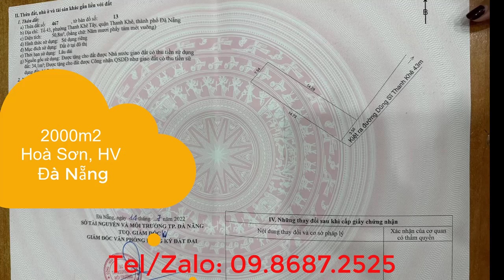Bán đất kiệt phố Dũng Sĩ Thanh Khê phường Thanh Khê Tây quận Thanh Khê Đà Nẵng 52m2 giá 1.65 tỷ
Mời các bạn xem chi tiết hơn và chú giải bằng văn bản khi trở thành hội viên và xem trong mục NỘI DUNG DÀNH CHO HỘI VIÊN trong Danh sách phát của kênh!
Cảm ơn quý bạn đã theo dõi, bấm LIKE và SHARE (chia sẻ) gửi đến mọi người ngay các thông tin mới nhất về sản phẩm BĐS giá thấp, giá phát mại của các ngân hàng...
Xin trân trọng cảm ơn bạn!
☎️ Số Tel, Zalo Mr Thăng: (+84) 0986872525

Mời quý vị tham khảo thêm
Số 1:
✅Bí quyết số 152 CỦA Chuyên gia BĐS Tóm Lược thị trường Bất động sản Việt Nam và doanh nhân BĐS

Số 2:
✅Bí quyết số 153 CỦA Chuyên gia BĐS Tóm Lược thị trường Bất động sản Việt Nam và doanh nhân BĐS

Số 3:
✅Bí quyết số 154 CỦA Chuyên gia BĐS Tóm Lược thị trường Bất động sản Việt Nam và doanh nhân BĐS

Số 4:
✅Bí quyết số 155 CỦA Chuyên gia BĐS Tóm Lược thị trường Bất động sản Việt Nam và doanh nhân BĐS

Số 5:
✅Bí quyết số 156 CỦA Chuyên gia BĐS Tóm Lược thị trường Bất động sản Việt Nam và doanh nhân BĐS

✅Khu đất 100ha đủ điều kiện là dự án Khu Du lịch sinh thái nghỉ dưỡng, dưỡng lão tại Kim Bôi Hòa Bình rất gần Hà Nội

✅Khu liên hợp Homestay đã hoàn chỉnh tại Lương Sơn, đưa vào sử dụng và khai thác kinh doanh có dòng tiền luôn nhé

Một số sản phẩm điển hình mời các bạn xem kỹ hơn nhé:

✅ (Mã sp TV1) Lô 1.500m2 tuyệt đẹp ở Kỳ Sơn rất tuyệt vời cho làm Homestay...

✅(Mã sp Than1) Lô 800m2 ở Thung Nai, làm Homestay kinh doanh cùng trong khu vực thì thật hiệu quả

✅ (Mã sp SO1) Lô nhỏ mà có nguồn suối khoáng nóng ngầm bên trong đất trong khu vực nổi tiếng Kim Bôi nhé bạn ơi

✅ (Mã sp HA2) Lô 190ha ở Lương Sơn Làm dự án DLST nghỉ dưỡng thì tuyệt vời, ngay sau sân golf Phượng Hoàng (Phoenix golf)

✅ (Mã sp SO1) lô 1,2ha ở Lâm Sơn Lương Sơn 800m2 ONT còn lại 100% vườn rồi nhé bạn ơi

✅ (Mã sp Than2) Lô 5600m2 ở Vân Hòa, Ba Vì, Hà Nội thật tuyệt làm tiểu Dự án du lịch sinh thái nghỉ dưỡng...